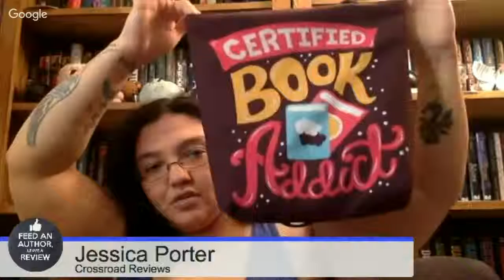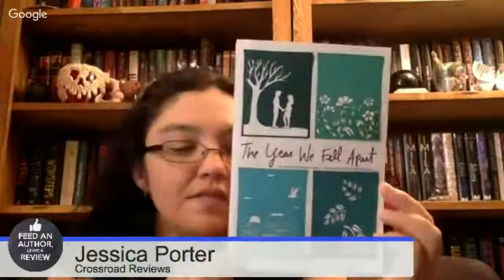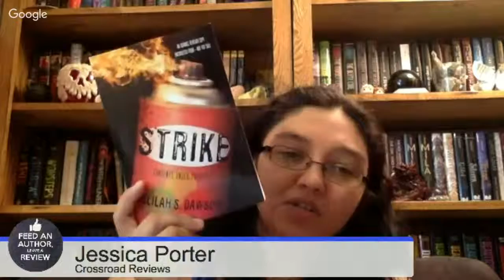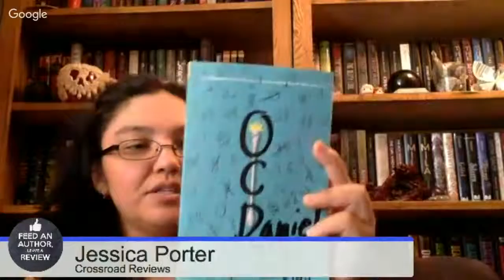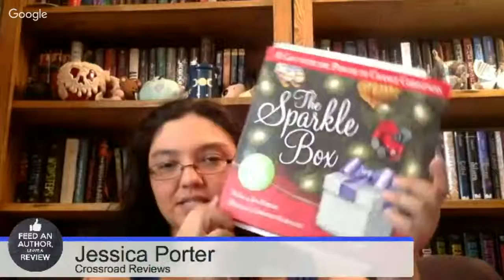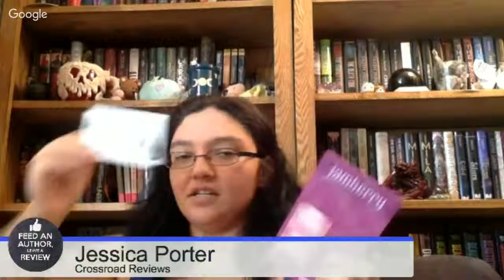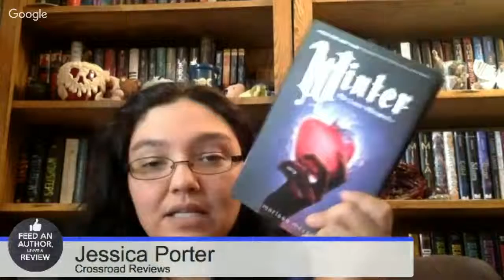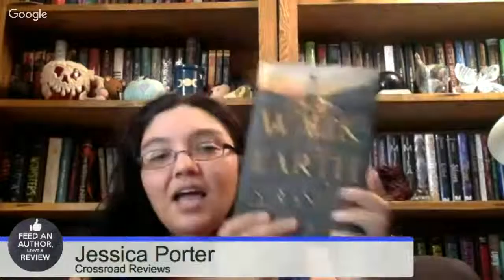Nov. Mail Haul, Fav reads of the month, and Dec. TBR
See what we have gotten this month, Loved reading this month, and are reading next month!